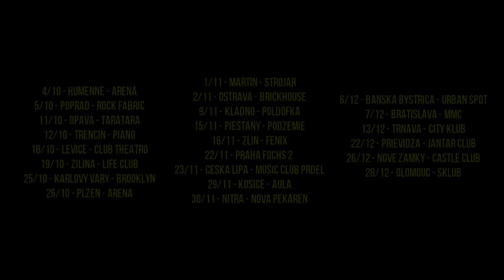XYZ TOUR #1 (HUMENNE/POPRAD)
Práve sleduješ weekend video z tour XYZ, ktorá prebehla 4.9.2019 v Humennom v clube Arena a 5.9.2019 v Poprade v clube Rock Fabric

Oktober

11/10 SAMEY - Opava - Taratara
12/10 SAMEY - Trencin - Piano

18/10 SAMEY - Levice - CLUB Theatro Levice
19/10  SAMEY - Zilina - Life Club

25/10 SAMEY - Karlove Vary - Brooklyn
26/10 SAMEY - Plzen - Arena

November

1/11 SAMEY - Martin - Strojár
2/11 SAMEY - Ostrava - Brickhouse

9/11 SAMEY -  Kladno - Poldofka

15/11 SAMEY - Piestany - Podzemie
16/11 SAMEY - Zlin - Fenix

22/11 SAMEY -  Praha  - FUCHS 52
23/11 SAMEY - Ceska Lipa - Music Club Prdel

29/11 SAMEY - Kosice - Aula
 30/11 SAMEY - Nitra -  Nova Pekaren

December

6/12 SAMEY - Banska Bystrica - Urban Spot
7/12 SAMEY -  Bratislava - MMC
13/12 SAMEY - Trnava - City Klub
20/12 SAMEY - Sabinov
 22/12 SAMEY - Prievidza - Jantár
26/12 - SAMEY -  Nove Zámky - Castle clubu
 27/12 - SAMEY -  Most - N-klub
28/12 - SAMEY - Olomoc - Sklub